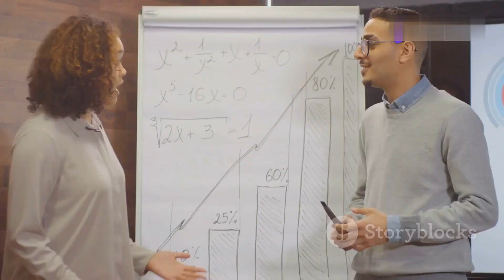Revolutionizing 2024: Unveiling a New Business Idea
Revolutionizing 2024: Unveiling a New Business Idea || New Business idea 2024 dreams millionaire motivation businessideas #2024

New business idea Hindi
New business idea 2024
New business idea india